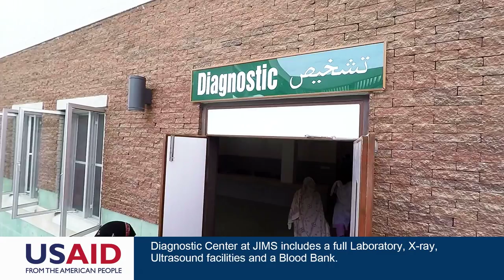USAID-funded Jacobabad Institute of Medical Sciences (JIMS) IP: CDM Smith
USAID-funded Jacobabad Institute of Medical Sciences (JIMS) is a 133-bed hospital in Jacobabad city of Sindh Province. CDM Smith designed, constructed, equipped and furnished this hospital with funds from USAID Pakistan.

(Documentary Management: Ameen Amjad, Communications Manager.)